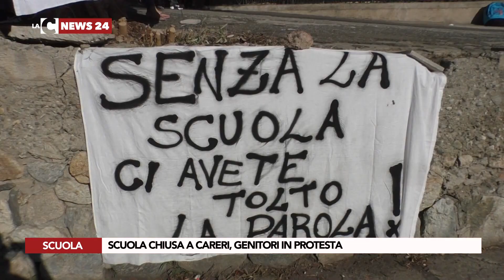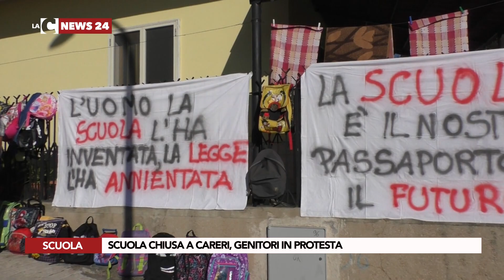SCUOLA CHIUSA A CARERI, GENITORI IN PROTESTA